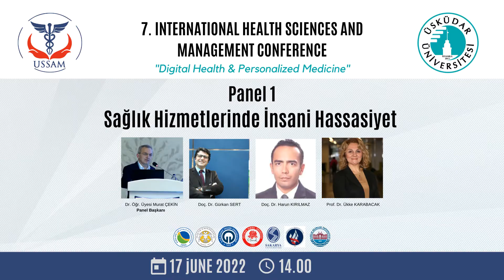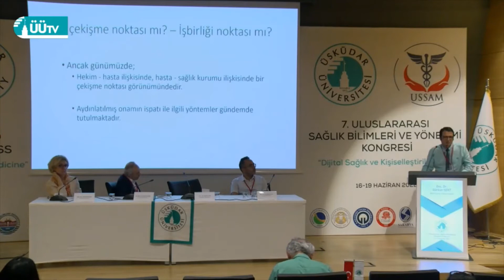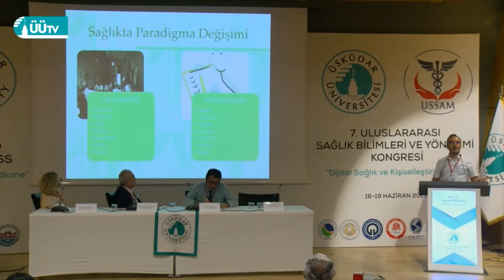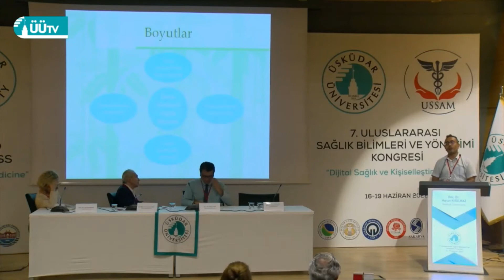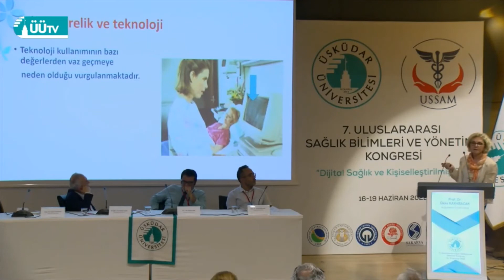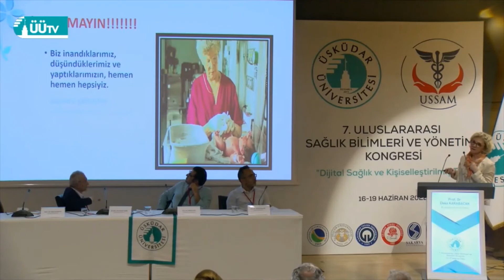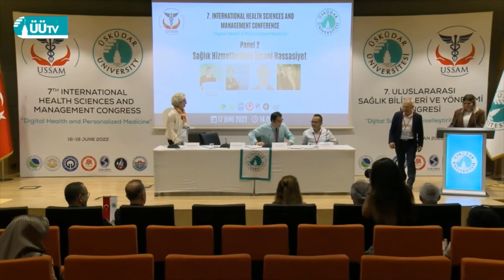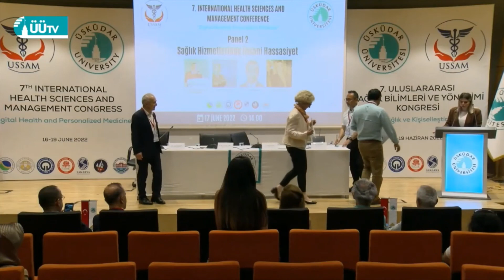7.IHMC - Sağlık Hizmetlerinde İnsani Hassasiyet Paneli